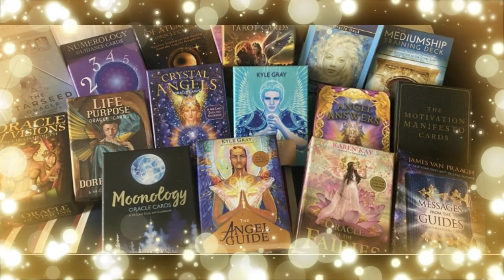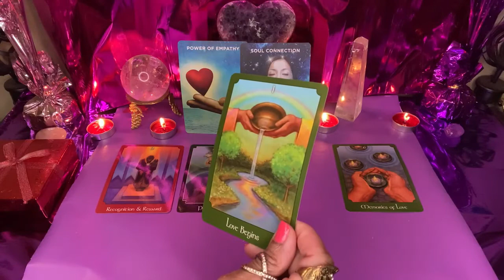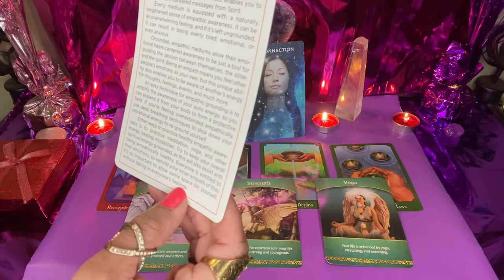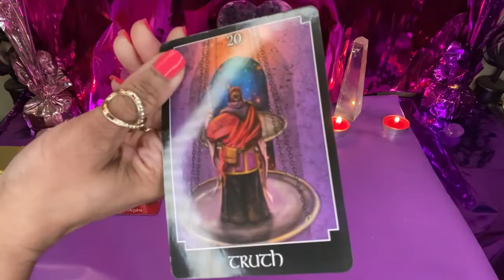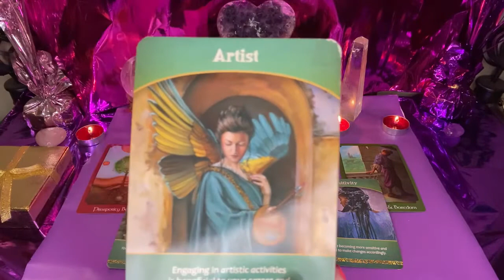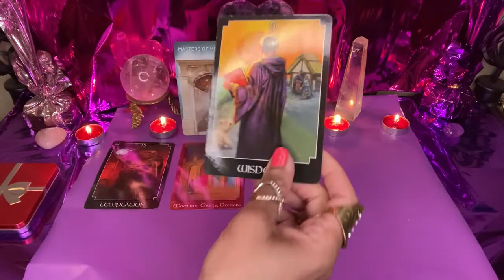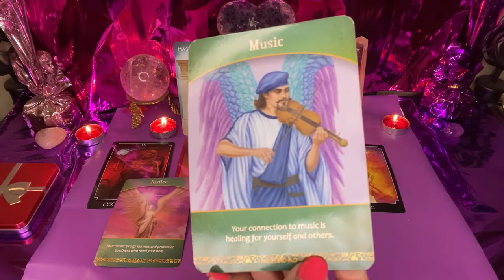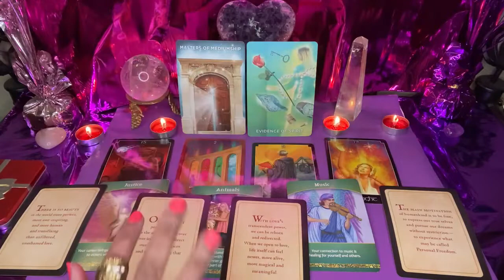What Are Your Gifts, Talents and Abilities?🔮Pick-A-Giftbox 🎁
Welcome back if you are returning!
I'm an empath with clairaudience, claircognizance and clairsentience. I read tarot and oracle intuitively. I can feel and read energy. The purpose of my channel is to help by giving divine guidance and advice to help you break into a new level of consciousness. I give messages of love and light to all who seek self-awareness and healing along your journey in life.
My readings are meant to find you right now. Follow your intuition and choose the pile or (piles) that calls to you the most.

Much Love, ❤️❤️❤️
Enlightened ⭐️ Starseed

⏳⏳⏳Timestamps⏳⏳⏳

Giftbox no. 1 🎁                  1:55

Giftbox no. 2 🎁               27:07

Giftbox no. 3 🎁               55:11

🃏 🃏🃏Decks/Cards Used 🃏🃏🃏
Mediumship Training Deck by John Holland & Lauren Rainbow
The Motivation Manifesto Cards by Brendon Burchard